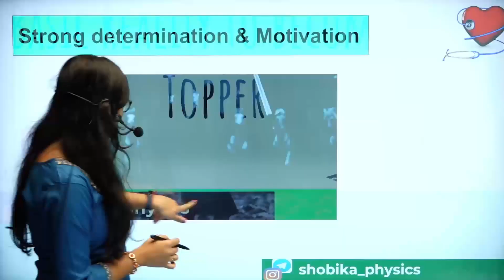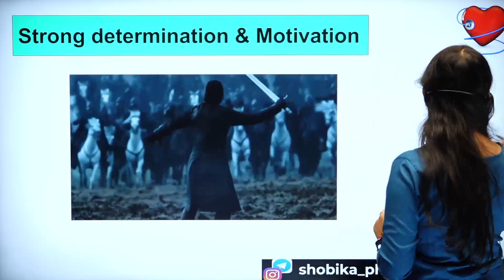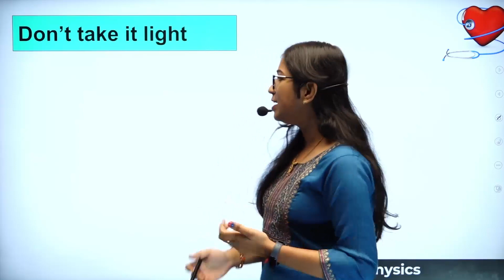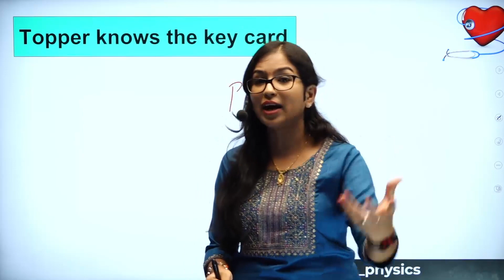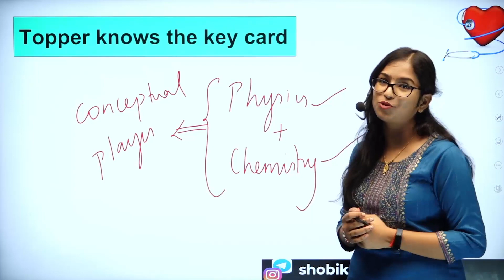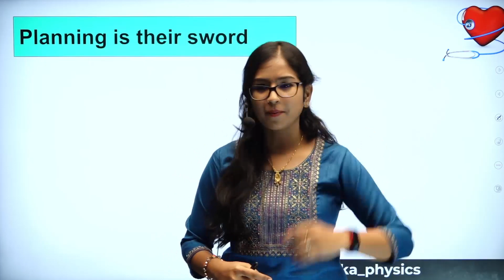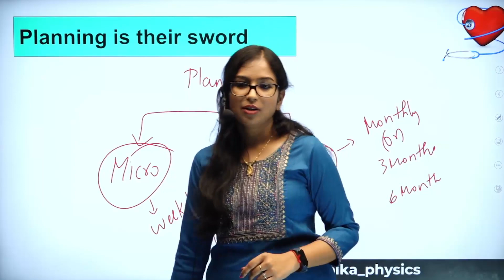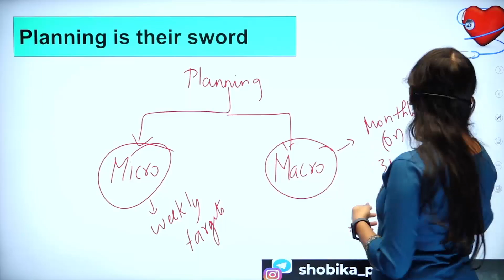NEET 2024 - Hidden Details For Toppers | Xylem NEET Tamil